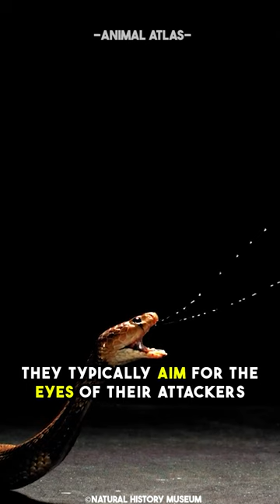Why You Shouldn't Mess With A Spitting Cobra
Meet the deadly venomous spitting cobra – an animal you would never want to mess with. Spitting cobras are venomous and potentially dangerous, so it's important to exercise caution and avoid provoking them when encountering them in the wild